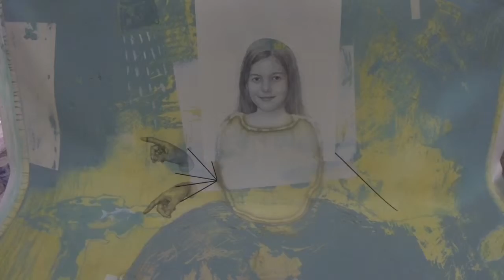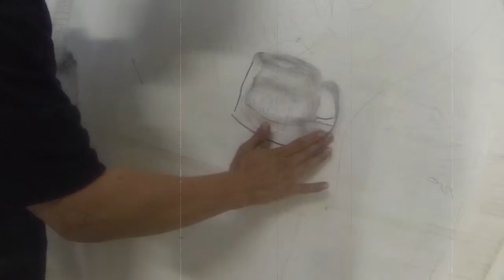JOSE RODRIGUEZ - Go Pro Hero 3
Pinto Salvadoreño